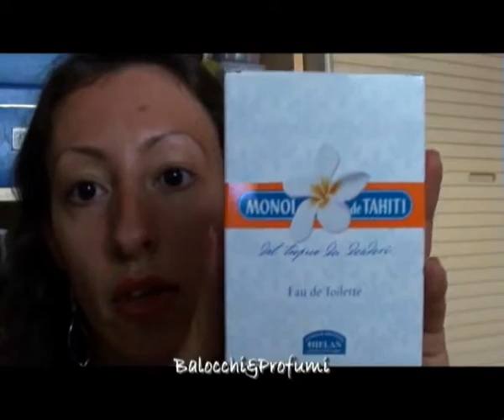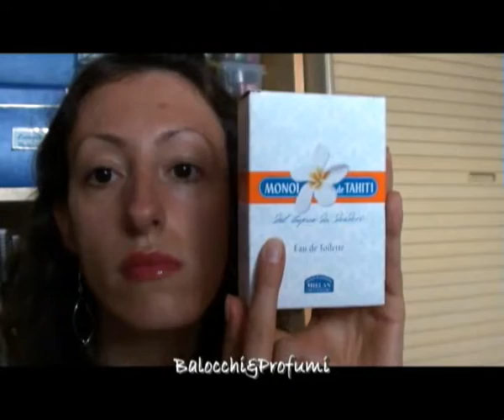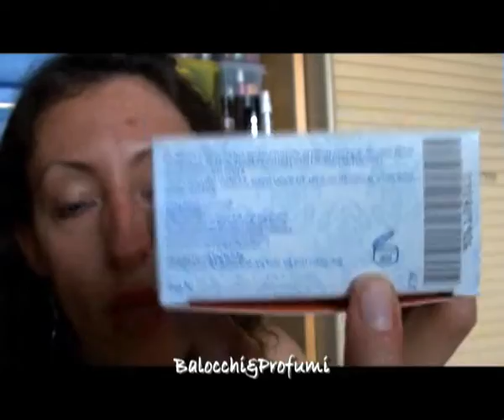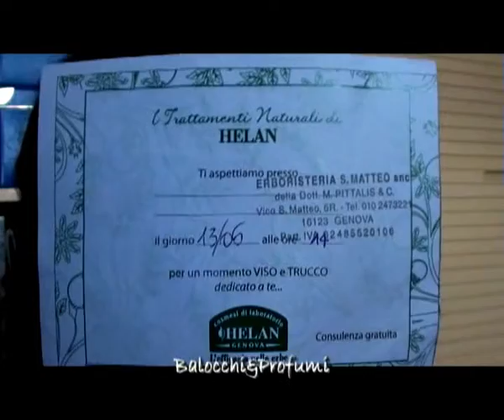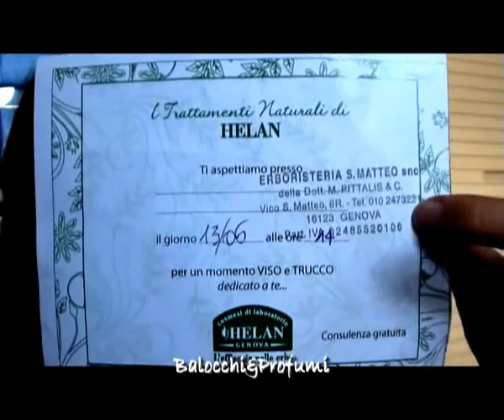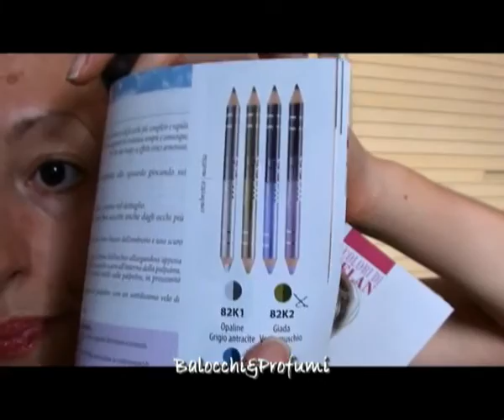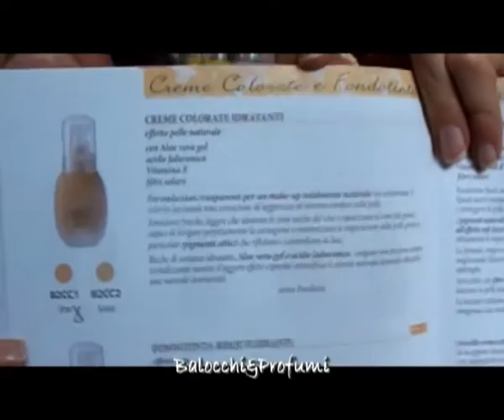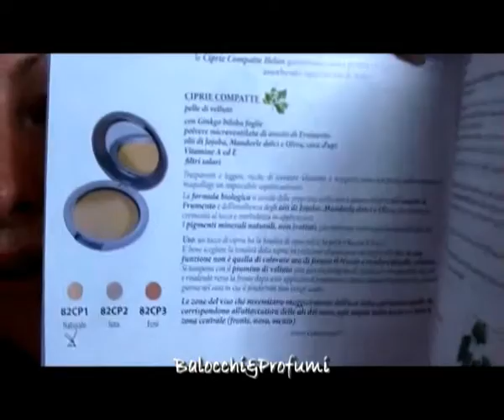Quarto 'evento' presso La Bottega Naturale + bonus // Balocchi & Profumi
Questo video dedicato al quarto 'evento' presso La Bottega Naturale è stato girato durante il mese di Giugno e sono riuscita a caricarlo solamente ora per via dei motivi citati nel terzo video precedente a questo.
Nei prossimi giorni caricherò i restanti 3 video arretrati :)